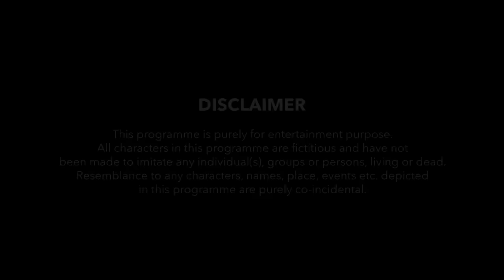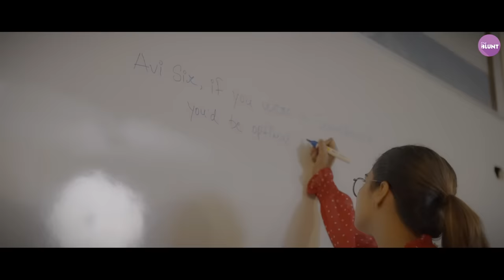Science VS Commerce | Ft. Chote Miyan, Aaditya 'Kullu' & Choti Si Ladki | The BLUNT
The Blunt is here with the Best Coaching Clash Ever. This video is all about that one school matter or coaching or tution Matter incident we all came across & heard different versions of it, the next day between Commerce class and Maths/science class.

This fight is between PCM students & commerce students with the perspective of Chotemiyan, Aaditya Kulshrestha & Chotisieladki.

Tum yaha par sirf Rs100 ke sath mein apni Crypto journey start kar sakte ho and referral se Rs100 ke Bitcoin free milenge.
Credits:

Directed By : Skand Kumar
Creative Head : Ambar Verman
Produced By : Ayush Jain, Yash Chouhan, Adhir Dubey
Written By : Yogesh Meena & Ambar Verman
Cast :Arun Kushwah 'Chote Miyan', Anmol Chouhan, Aaditya Kulshreshth 'Kullu', Tanisha Thakur, Prabal Bhatt, Skand Kumar ,Sahil Hussain, Harshwardhan Singh Chauhan, Monty Choudhary, Manavjeet Kalyani, Aman Choudhary, Dhiraj Anjana, Arpit Trivedi
Edited By : Agraj Singh
Asst. Editor : Vyom Verman
Cinematographer : Pranav Sharma
Asst. Cinematographer : Kabit Kotwal
Chief Asst. Director : Yogesh Meena
Graphics By : Vyom Verman
Asst. Director : Vyom Verman, Sahil Hussain
Art & Costume Stylist : Ayushi Shukla
Production Sound Mixer : Ankur Sarsiya (Saaz Record Inn)
Mixed at Saaz Record Inn, Indore
Marketing Head :Prakhar Tiwari
Social Media Manager : Priyanshu Sawner
Production Head : Himanshu Kural
Line Production : Ankit Kumar Tiwari & Kshitij Raj Verman
Makeup Artist : Neha Solanki
Camera and Lights : Adharkala Prashikshan kendra
Location : Modern Institute Of Professional Sciences, Indore M.P.

The BLUNT is creating videos on relevant topics like comedyvideo funnyvideos rantvideos and many more. If you are a seeker for relatable videos with Satish ray, Badri, Anushka Sharma, Nikhil Vijay, Urvi Singh etc. then THE BLUNT is the best choice for you.

Best Coaching Fight Ever | Ft.  @Chote Miyan   @Aaditya Kulshreshth   @chotisiekladki  | The BLUNT | Re-visit